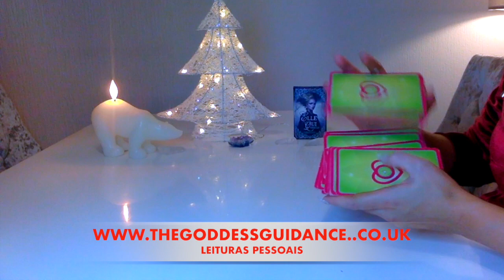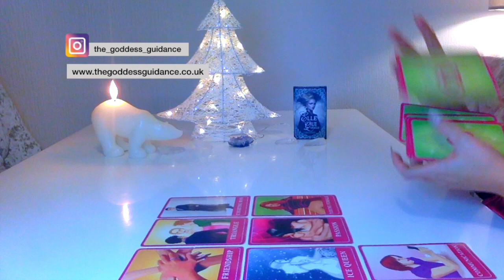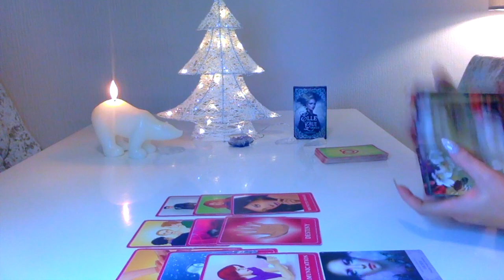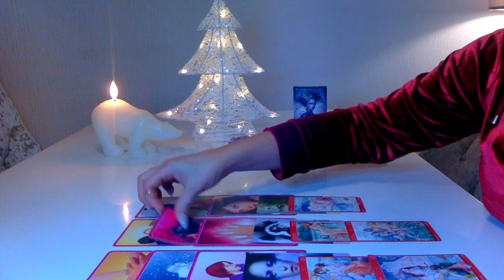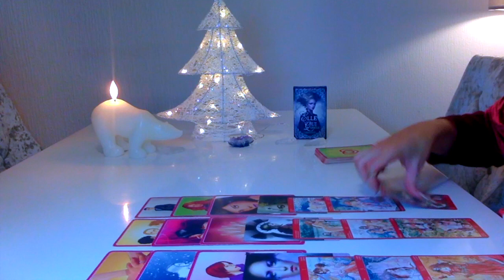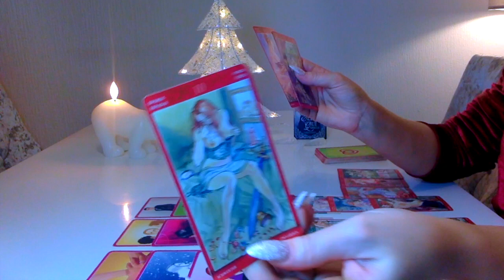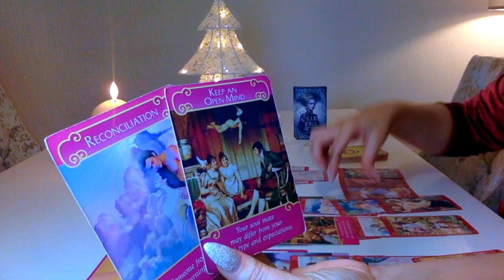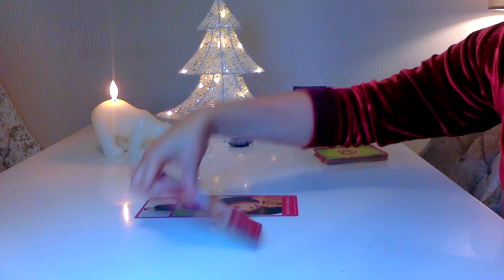🤎CÂNCER ''NÃO VOS CONSEGUEM RESISTIR ESTE NATAL!'' 15-31 DEZEMBRO 2019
👚MERCH
VISITEM SITE DE ROUPAS

THE_GODDESS_GUIDANCE